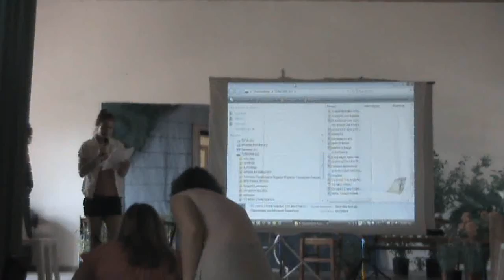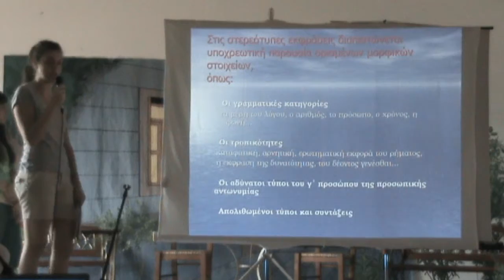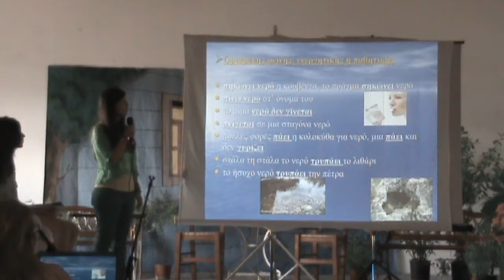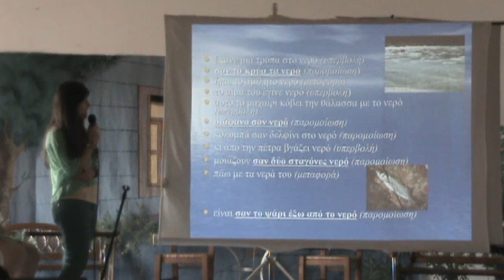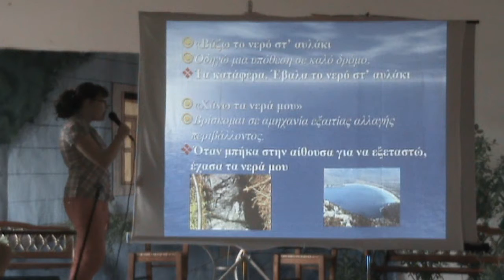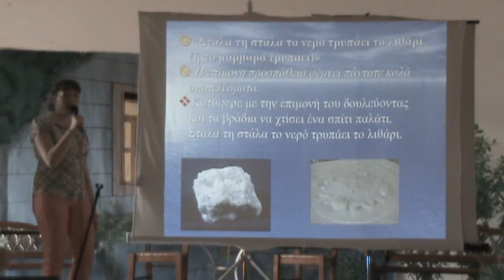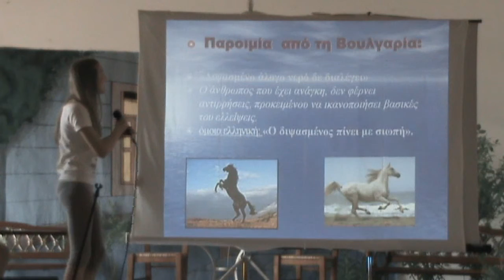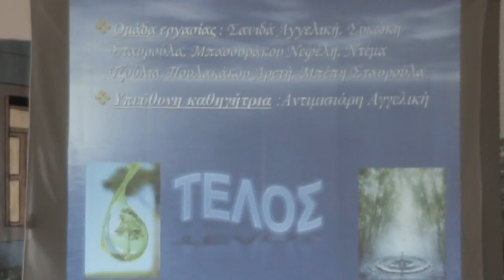ΠΑΡΟΥΣΙΑΣΗ ΠΡΟΓΡΑΜΜΑΤΩΝ ΑΝΤΙΜΙΣΙΑΡΗ